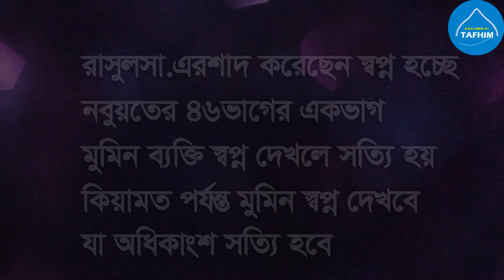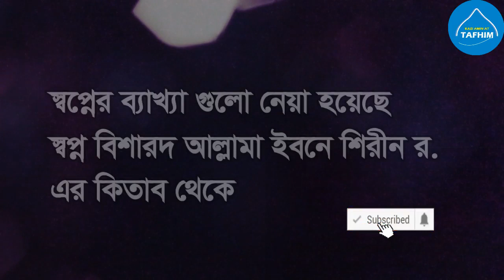যে স্বপ্ন গুলো দেখলে সৎ বিনয়ী ধার্মিকতার আলামত বুঝায় ও উস্তাদ বা শিক্ষক দেখলে ও স্ত্রীকে দেখলে কি হয়